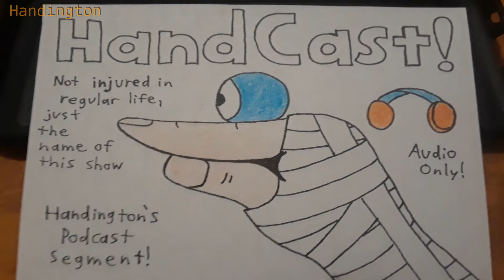Pacifist route ~ Podcast Ep 7 ~ Dokis and Dragons DDLC Mod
Sayori's way is proving to be less successful than the DESTROY EVERYONE route...